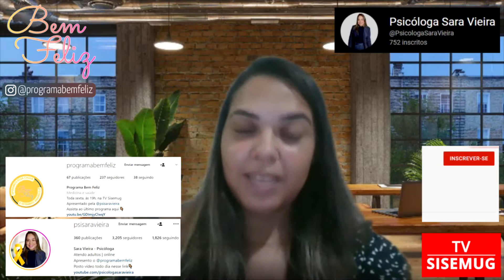Bem Feliz #57 - Papel da psicologia e da nutrição na cirurgia bariátrica | TV SISEMUG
Programa Bem Feliz #57

Tema de hoje: Papel da psicologia e da nutrição na cirurgia bariátrica | TV SISEMUG

AO VIVO! Nesta sexta, 24/02 às 19h

Neste, a apresentadora e psicóloga Sara Vieira bate um papo com Ricardo Alves, nutricionista, sobre cirurgia bariátrica.

Assista e compartilhe! Ajude a levar felicidade ao maior número de pessoas!

• É apresentador(a) ou quer se tornar? Entre para a TV SISEMUG!
• Anuncie conosco, aumente sua visibilidade e venda mais!

Confira as playlists dos programas da grade TVSISEMUG!